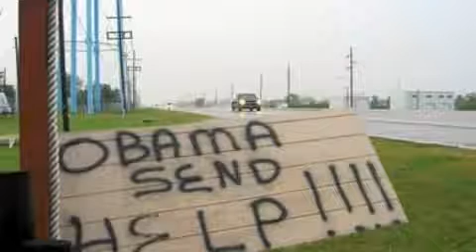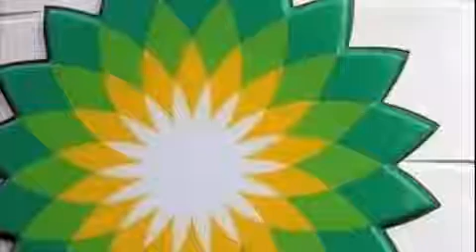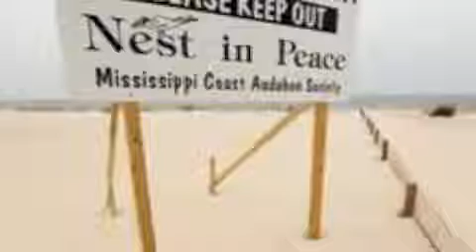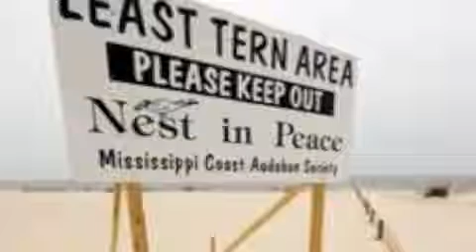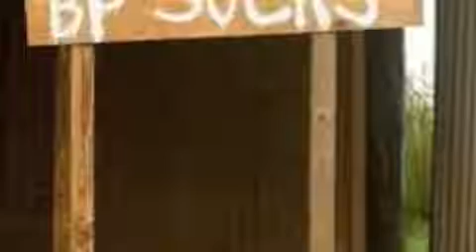Oil Spill Disaster 2010 (part71) - dispersants are toxic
Footage about the greatest oil disaster of all times (2010 Gulf)
Watch at ur Planet like it would be ur Child!
dont close ur eyes! do ur part!
be nature citizan!